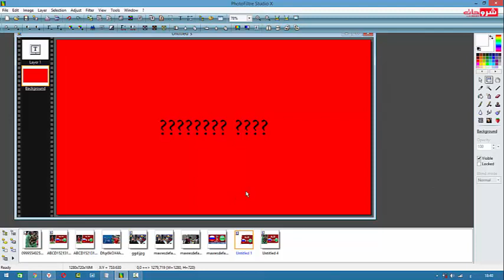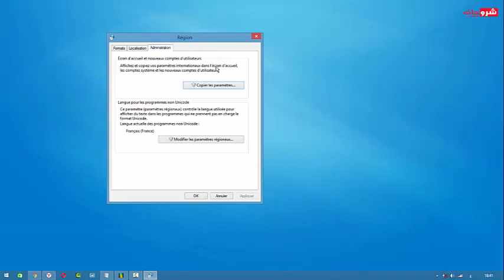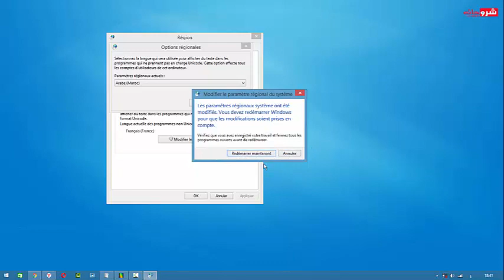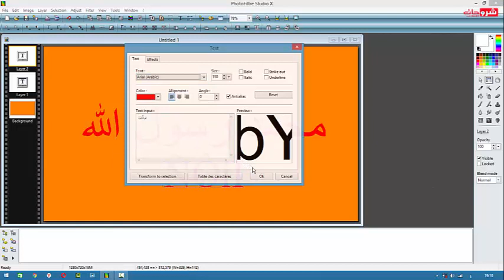حل مشكلة عند الكتابة باللغة العربية تظهر على شكل علامة الاستفهام في الويندوز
بسم الله الرحمن الرحيم .السلام عليكم ورحمة الله وبركات عيدكم مبارك سعيد أهلا بكم مع درس جديد من سلسلة دروس مدونة شروحات للمعلوميات ، الذي عبره سوف نتعرف من خلاله الى حل مشكلة عند الكتابة باللغة العربية تظهر على شكل علامة الاستفهام في الويندوز واحدة من المشاكل التي يعاني من الكثير من مستخدمي الويندوز هي مشكلة عدم ظهور اللغة العربية بطريقة صحيحة . بحيث تظهر على شكل رموز غريبة .و تلبية لطلب أحد متابعي و محبّي قناة شروحات للمعلوميات . و حرصا أيضا من مشروح على تقديم حلول لمشاكل المستخدم العربي . أقدّم لكم في هذه الحلقة طريقة حل هذه المشكلة .
●▬ربط الموضوع :
الأسئلة المتداولة
☚ جميع الحلاقات متعلق بTutorial Wifi
Who i am :
قناة شروحات تهتم بتعليم شروحات عامة الربح من الانترنت وبلوجر والصيانه الحاسوب (الهارد وير ) وتقديم دورات في التصميم بالفوتوشوب والافترافكت والمونتاج والاخراج وصيانة الهاتف والاندرويد ومتابعة اجدد واحدث التطبيقات المفيده . واهم النصائح في يوتيوب والافكار في تحقيق الدخل والسيو .